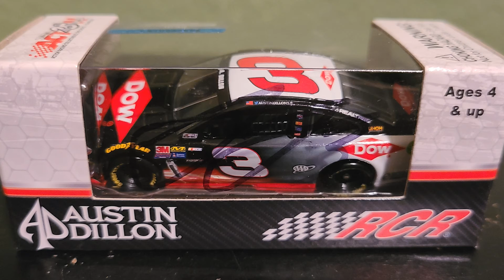My 2017 NASCAR Diecast Collection (Part 2)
My 66th collection video.